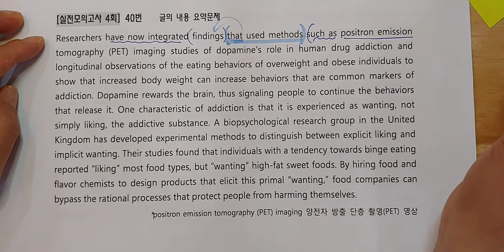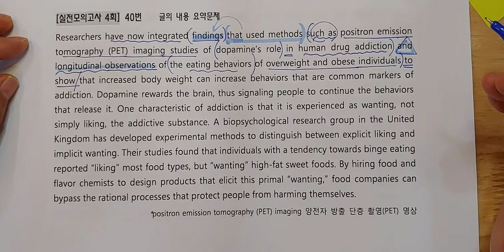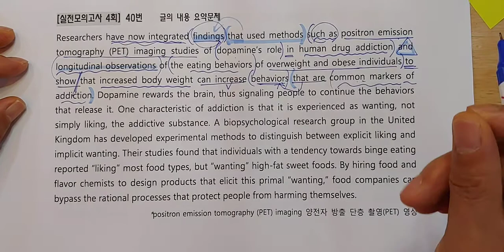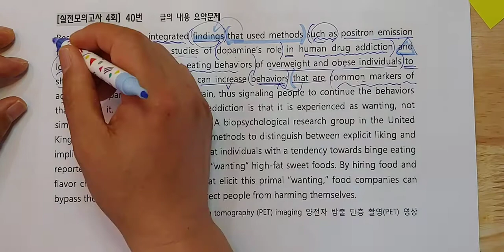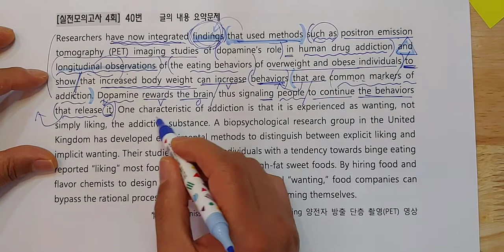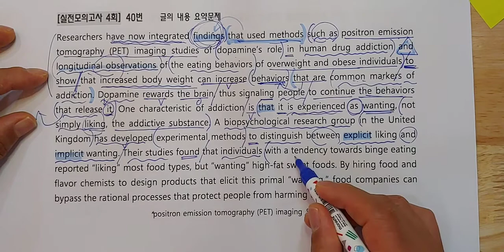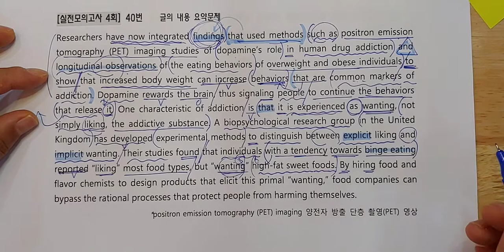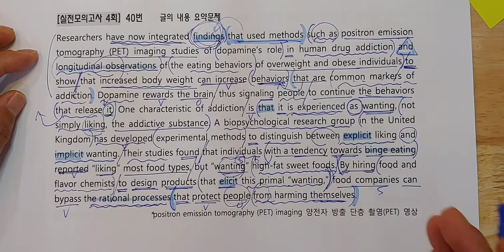2021년 수능완성영어 실전모의고사 4회 40번